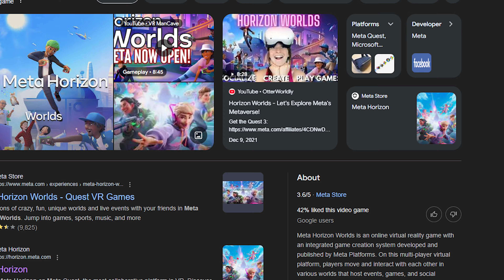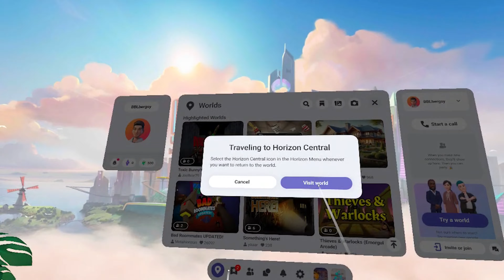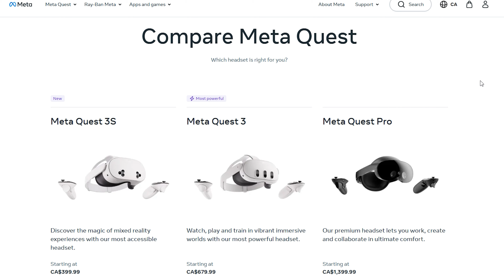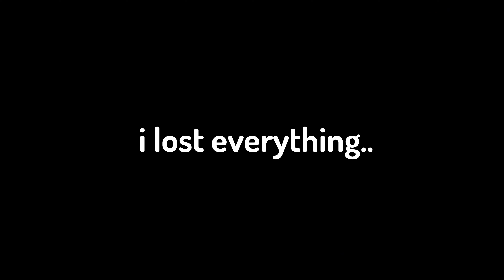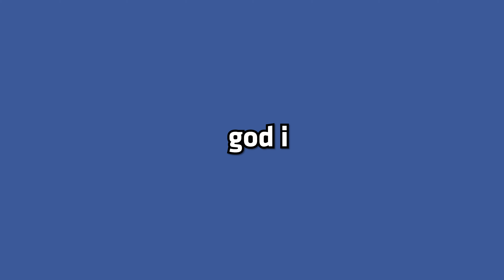The Metaverse 3 Years Later..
sorry for my awkward voice overs.. but i hope you enjoyed! im sure ill totally upload again before next year..

swag

Appreciate all feedback!